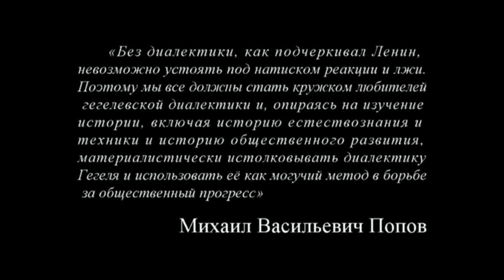Кружок диалектики (2015-2016) - 05. «Количество как снятое для-себя-бытие»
На занятии кружка по диалектике «Количество как снятое для-себя-бытие», проведенном доктором философских наук профессором по кафедре экономики и права М.В.Поповым 8 декабря 2015 г., было углублено понятие для-себя-бытия, показано, как оно используется в пропаганде, подчеркнуто, что понять количество значит понять, что оно есть снятое для-себя-бытие.